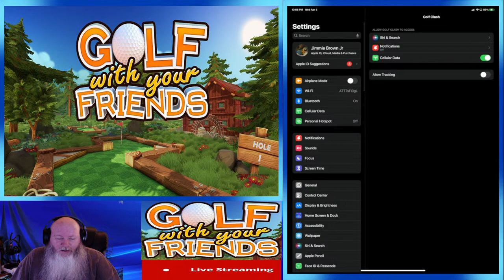ITSJBTV - 🛑LIVE🛑 Wednesday mini week Friendlies. Who wants some?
Thank you so much!! YOU ROCK!!
Every Friday night 7PMish eastern time Florida Scratch offs, full book (10 people in the book) with giveaways. ALL GIVEAWAYS (regular and member) work as followed: up to $20 is yours, from $21 - $500 we will split 50/50 if for some reason, if a big win happens, the absolute MAX payout is $1000.00 That means, no matter how big the giveaway win is, the max payout is $1000.00. Most agree with that, some may not, it is 100% free to you, there has to be a cap, and a lot of other channels do not offer giveaways. I can just as easly stop the giveaways if any of this is an issue.

All new Patreon, if you would like to support the channel as you have been but have the channel get most of the support Vs losing 45% of it, feel free to sign up to my Patreon. You will lose the special emojis, but your support goes a lot furher to the channel. Thank you.

On my channel, we have Golf Clash, Florida scratch offs with giveaways, live Keno at Seminole Hard Rock in Tampa and blind food challenges. We will also go live from Sea World and maybe a few other things from time to time. Thank you ALL so much for all the love and support you have shown myself and my family on this YouTube ride!! I love you all for everything you do for me/us!!

My team: Myself (ITSJBTV) "Jimmie", My wife (MRSJBTV) "Tammy", My buddy (BuzzyJBTV) "Buzzy" and on rare occasions our son "Justin" he fills in for Buzzy when he can't make it on a live stream.

Golf Clash Community - Family, Fun & Friends - Happy Golfing Everyone!!